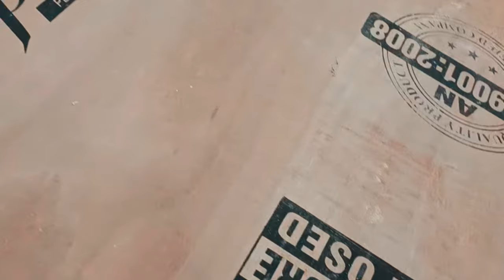unbelievable trick to make cabinet doors slide! sliding cupboard ! carpenter!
sliding cupboard ! woodworking
woodworking project
wood working tips
cupboard